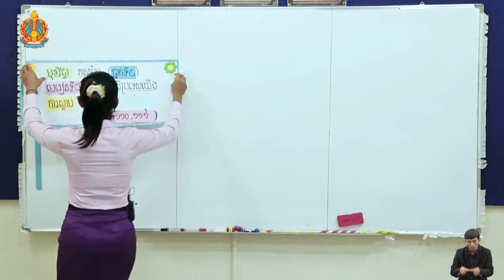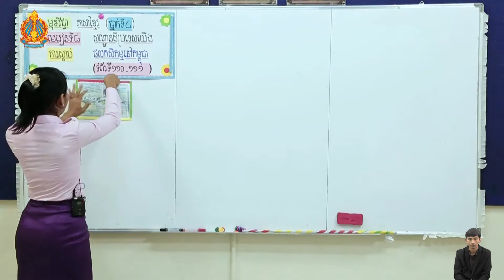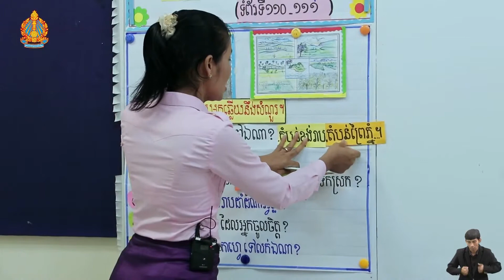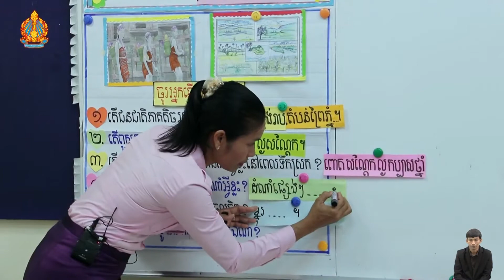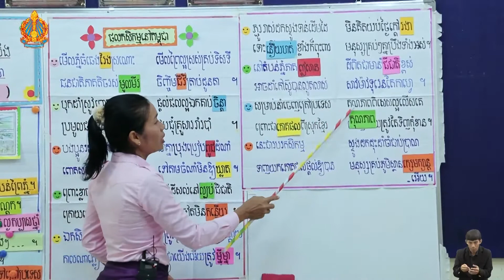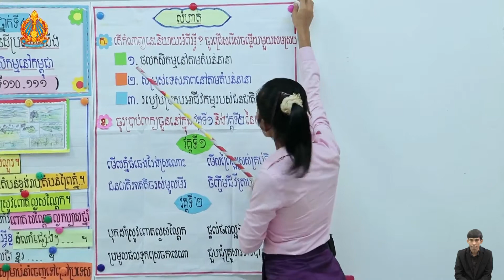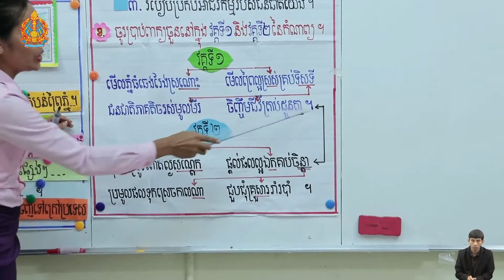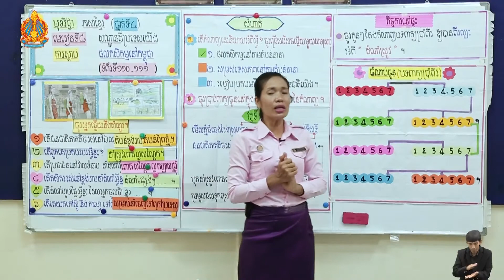K4KHEP29 49 33